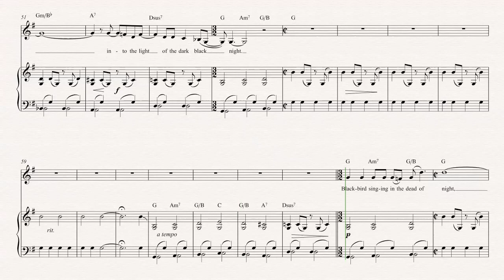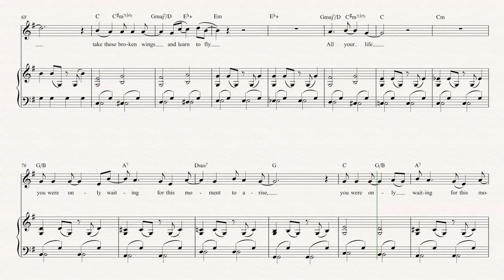Alto Saxophone - Blackbird - The Beatles - Sheet Music, Chords, and Vocals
Alto Saxophone sheet music, chords, and vocals for The Beatles - Blackbird. Learn to play Blackbird and play along!